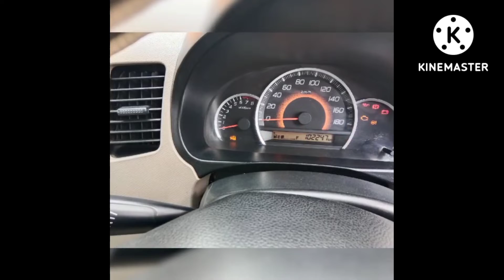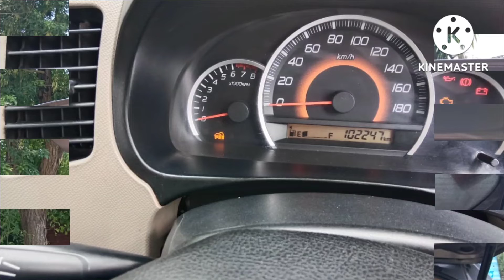Suzuki Wagon R VXL 2018 Model for Sale. What was the price of Wagon R VXL in 2018?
What was the price of Wagon R VXL in 2018?

What is the price of Wagon R in 2018?

What is the price of Wagon R VXL?
Is Wagon R VXL automatic?

Hi I am Nasir Javid . This is my you tube Channel NJ Daily Life Vlog. Here you can see the daily life activity .